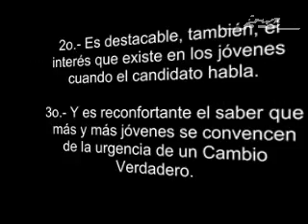Jóvenes de la Ibero, con AMLO. No, no es imposible. Es una realidad.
Peña Nieto dijo: "no, con los de las universidades no me meto, porque segurito me van a preguntar sobre libros"